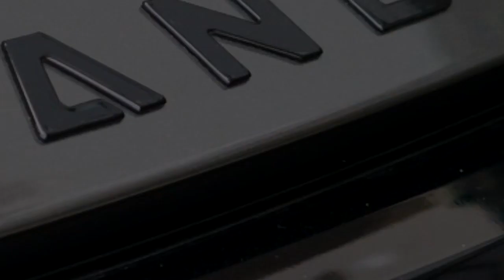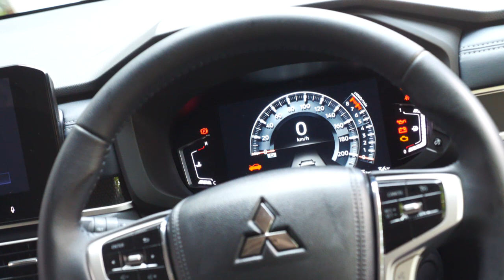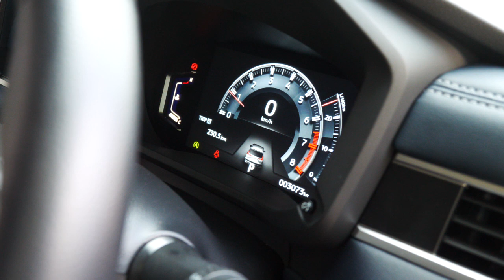ลองขับ New MITSUBISHI Xpander Cross โฉมใหม่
ลองขับ New MITSUBISHI Xpander Cross
โฉมใหม่/หลังคาดำ...ภายในใหม่
1.5 ลิตร 105 แรงม้า...เกียร์ใหม่ CVT

ติดตามรายละเอียดผลการขับขี่ได้ที่คอลัมน์ "ขับแล้วคุย"
นิตยสารนักเลงรถกระบะ ฉบับที่ 401 เดือนมิถุนายน 2566

ผู้สนับสนุนงาน
25 ส.ค. -3 ก.ย.66